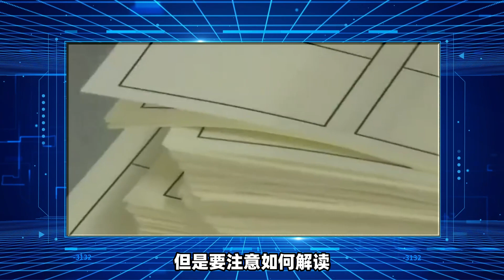蔡英文办公室最神秘单位是什么？张友骅：选情分析都听这二人评估